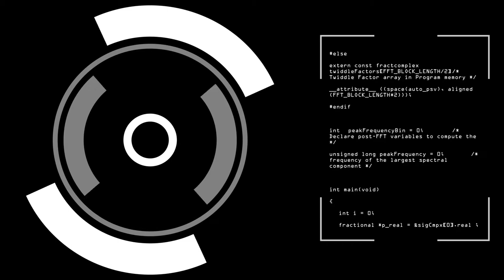ROUND SOUND RADIO LIVE LOUNGE WITH (MADDIE STENBERG)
Artist/Band: Maddie Stenberg

Track Featured: Change is on its way